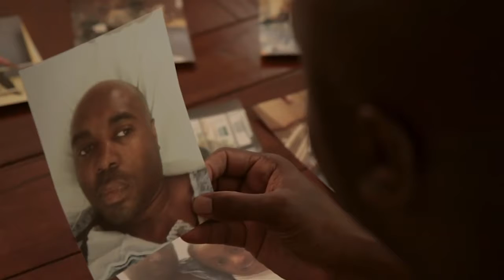Intro video April 2018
This is a short highlight video that shares a small piece of my story, some of my messaging, and my WHY...my daughter Taylor.
I’m happy that I made the conscious decision to take pictures and record video while IN my storm. Why did I do it? Because I visualized myself being made whole in the future and I wanted to use my story to inspire others.  Don’t waste your pain.  If able, share your story of resilience to serve others.